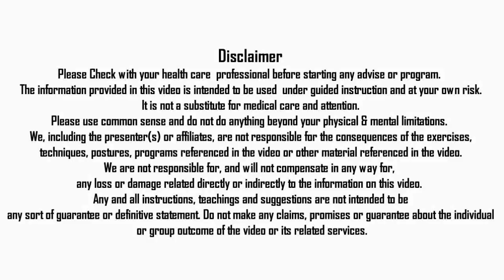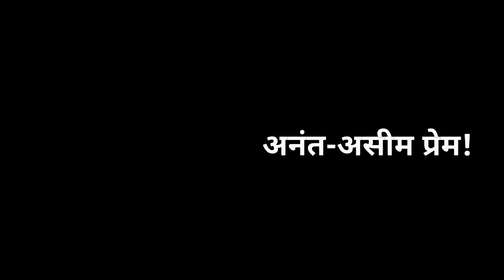दांतों की समस्या व झड़ते बालों को रोकने में अनार की पत्तियों का उपयोग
Video name is दांतों की समस्या व झड़ते बालों को रोकने में अनार की पत्तियों का उपयोग
In this video Nityanandam Shree talked about how to cure hairfall problem, tooth ache problem and baldness with pomegranate leaves and flowers.After watching this video If you have some Query and questions, please leave comment below. We will forward your query to Nityanandam shree.

Special thanks to Mobile mania for such a soothing and divine music and also very much thanks to Video Background Channel for this beautiful animation video intro (Under creative Commons attributions)